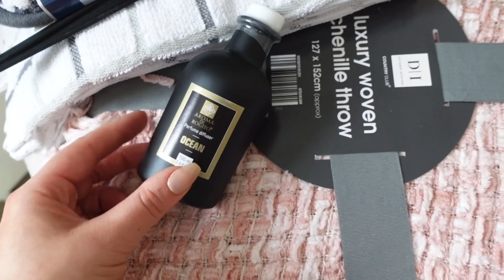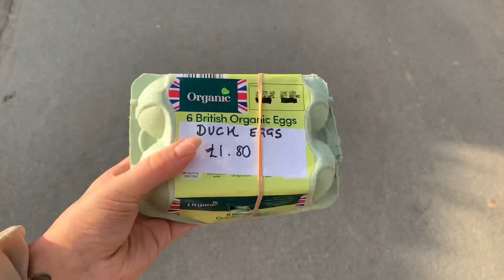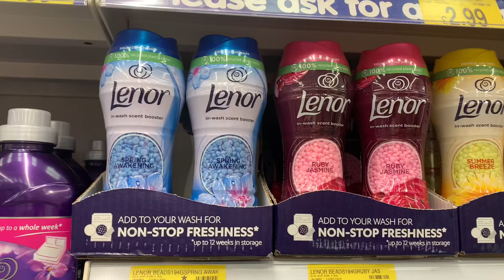SPRING DAYS WITH ME, TACKLING SELF-DOUBT & NEW IN B&M MARCH 2022 | VLOG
Today's video is another vlog with me 🥰, this vlog includes spring walks, overcoming negative self-talk, making new lifestyle changes and a trip to B&M too see what's new in for spring 2022!

THE BODY SHOP £5.00 off your first order

NEW CAMERA
OLD CAMERA
SOFT BOX LIGHTING
USB VIDEO TRANSFER CABLE